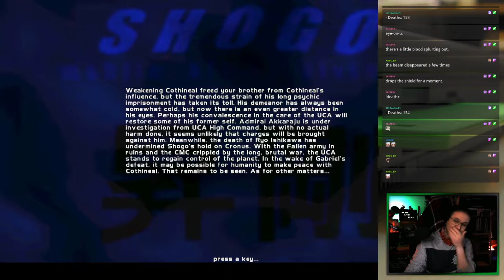SHOGO: Mobile Armor Division (STREAM II)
SHOGO is one of those games I never really finished back in the day. Its manga-influenced style, quirky storytelling, and ambitious scope are propped up by the incredibly 'janky' (for lack of a better term) first iteration of the LithTech engine, which makes the gameplay fast, fun, and, at times, incredibly frustrating! Having played through the end... I'm glad I spent the time doing it. I rate it four out of five giant mechs - could use a couple more of those silly RPG moments.

This is a mostly unedited version (aside from a couple of veeeery slow spots) of the second (AND FINAL) stream I did. Hope you enjoy! for live stream shenanigans!